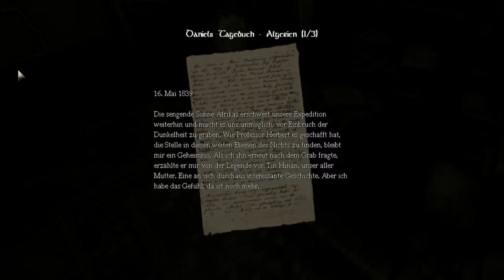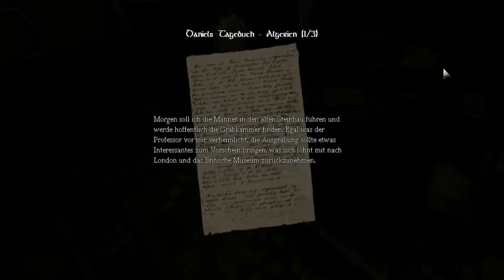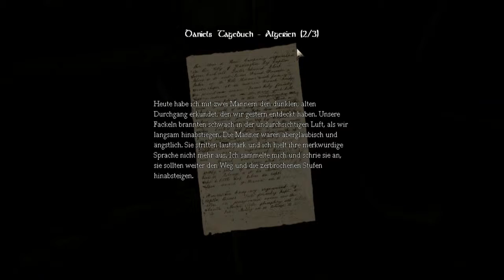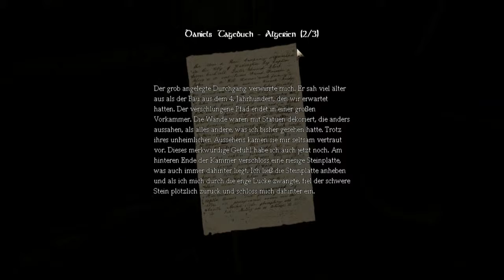Amnesia: The dark Descent [LP] Part 04 - Die Archive des Grauens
Folge 2: Auf der Suche nach Zutaten in den Archiven.